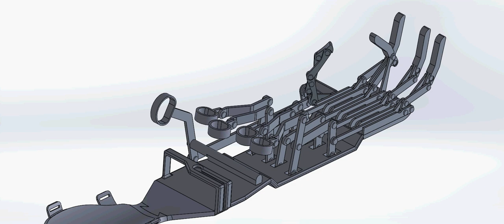ANIMATION ABRAHARM TEST3